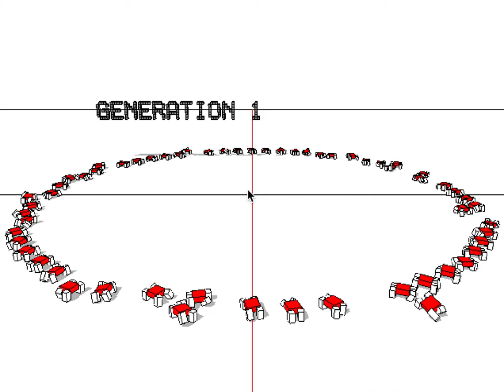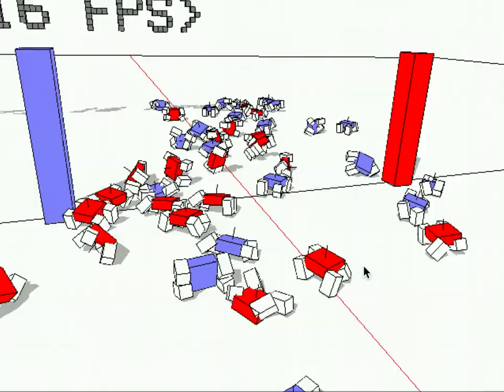ALIFE prototype (2001)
Walking behavior learning with genetic programming.